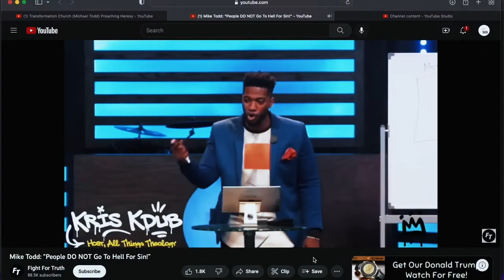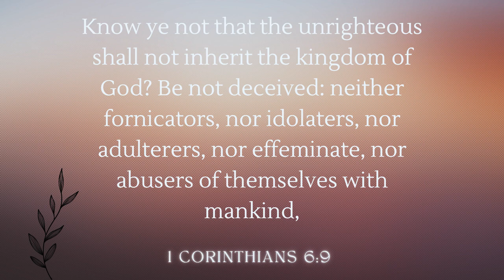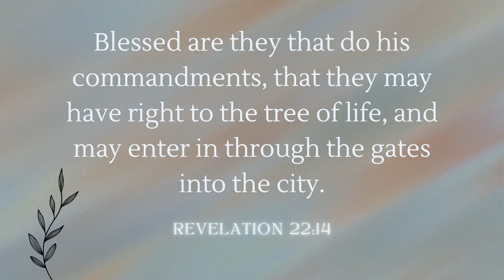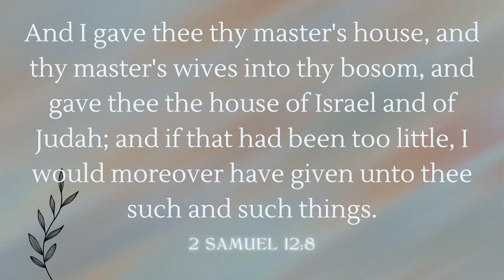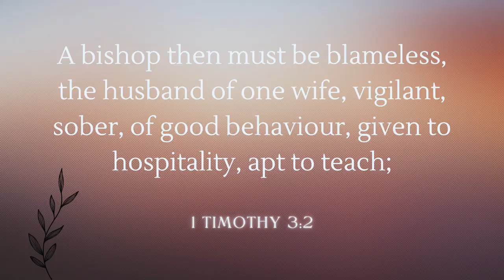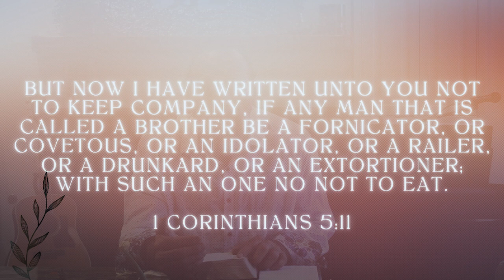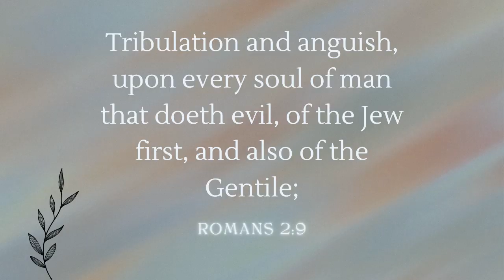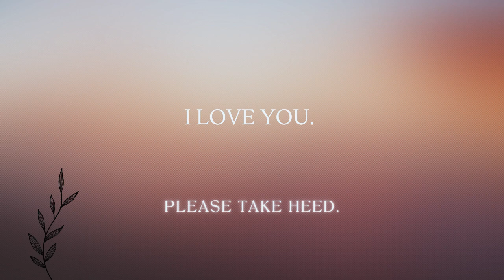A Closer Look at Michael (Mike) Todd's Theology at Transformation Church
Thank you for tuning into Only One Truth Channel, where we share The Truth of the Gospel, as we are called to expose darkness and evil spirits, and doctrines of devils as the scripture instructs us to do. Here in this ministry, we love Mike Todd and hope that he repents from what he is teaching / and promoting, which isn't the Gospel at all, but a counterfeit.

We are all called to rebuke with all long suffering, and expose false teachings which have crept in to a plethora of gatherings around the world, teaching another Gospel.

Please pray for the congregation here to have their eyes illuminated by this video, and come out from amongst Transformation Church.

Please pay close attention, as we bring out what's truly wrong with Mike Todd and Transformation Church's Theology.

God bless,